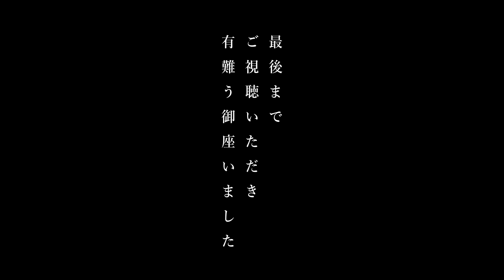日常写真 69 紫陽花 FUJIFILM X-T3 XF 56ｍｍF1.2 R XF 23mmF1.4 R XF 60mmF2.4R Macro